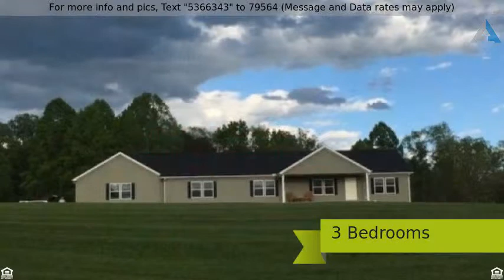Priced at $259,000 - 140 Johns Lane, Kenna, WV 25248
Like new 3 BED / 3 Full Bath home on 5.73 acres, t

Like new 3 BED / 3 Full Bath home on 5.73 acres, two living areas, open floor plan, large walk-in closets, spacious bedrooms, hickory doors & cabinets, insulated garage with heating & cooling. mostly level acreage. Public water, no restrictions, and underground electric.